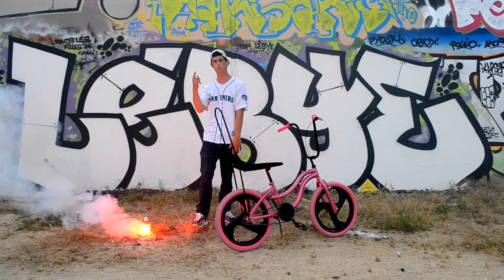Tom lébye - Toutes les filles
1er extrait de l'EP l'homme porcelaine#

Prod : Germani London
Réalisation : Amitié Partage
Enregistrement Mix Master : Poussette viande

Paroles :
/ 1er couplet /
2014 trop de strass et de paillette, moi jean levi's strauss le style et la clean comme de la javel, j'extasie toutes les femmes porcelaine avec ma dégaine ; de cassos, de mange moelle de moins que rien mais moi avec mes potes depuis deux ans on fait du bodybuildingue, au volant dema Lamborghini j'défrais la chronique, speed comme Usain Bolt j'tiens la route appelle moi Sebastien Loeb, donc ce son c'est de l'inédit fait le tourner un peu comme la roulette à Zinedine, zidane.

/ Refrain /
Toutes les filles de Caen veulent sortir avec Tom Lébye,
Tooooom Lébye X2, toutoutoutoutoutes les filles X2

/ 2ème couplet /
Eh yo moi j'me présente c'est T.O.M.D.R sans trait d'union, j'te découpe comme un kebab sans oignon dans la Caenlifornie moi je suis née et sur ce beat j'arrive comme Xéna la guerrière, uppercut dans ta gueule gauche droite fait ta prière, suivi d'un coup d'coude balayette manchette c'est ma religion ; main gauche pour la castagne, main droite pour le micro car j'veut etre aussi glorieux que Gloria Gaynor c'est pour ca que j'veut la plus grande part du gâteau 14 notre ghetto francais ; la gare, mon QG caennais.

/ Refrain /

/ 3eme couplet /
Nan moi enfaite c'est T.O.M Lébye j'ai la niaque comme Cyril, appelle moi le Tony Vairelles caennais mon rap devenu antologie grec cette année j'met la barre haute, un peu comme Jean Galfione en 1982 son père lui méttais des chiquette de tang, ma mère des kenavo la béchamel on change de map, on change de religion j'navigue autour du monde ; Christophe Colomb.
Un son pour toutes les p'tites femmes porcelaine misoyne misandre, à qui on mais la ket et pas qu'au mois de décembre.

/ Refrain /